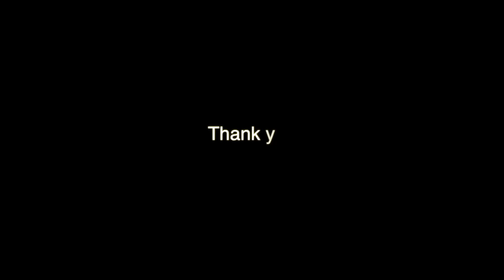Banasura | Andolika | Namitha Dev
Brehath Sangeetha Kendram is presenting some unique and rare Kritis of the Vaggeyakaras of Kerala based on Ragas in their alphaphetical order  A to Y.  These  have not been sung by any  one  so far.  These kritis are set to music in their respective ragas  by Kerala Sangeethacharya Dr. B. Pushpakrishnan, Former Prof. & Head,  Department of Music, Trivandrum. The kritis are rendered by the Faculties of Brehath Sangeeth Kendram

Kriti:-Banasura Karaanthakam
Raga:-Andolika
Tala:-Misra Chappu
Lyrics:-Ennapadam Venkitaramana Bhagavatar
Vocal:-Kum.Namita Dev.V.S
Mridangam:-Changanasseri K.R.Jayan

Pallavi
Banasura karaanthakam bhavayeham gopalam
Anupallavi
Enaanga shekara nutham nija raja varadam
Chittaswaram
||rɔɔmrmpmpnpns̫ṙ||
||ṙṁṙsnṙṡnpṡndmɔ||
||rmpnṡṙṙṡṡnndmɔ||
||rmrpmrsṙsndmrs||
Charanam
Vasudevam vaamanam vanaja vilochanam
Vasavaarjitha charanam  varadam venkataramanam